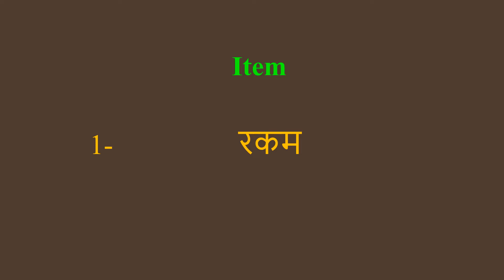Item meaning in Hindi | Item ka kya matlab hota hai | daily use English words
इस वीडियो में आप Item का हिंदी में मतलब समझेंगे और साथ में Item  का pronunciation भी सीखेंगें यानि की आप Item के अर्थ के साथ साथ ये भी सीखेंगें की Item को कैसे बोले या Item को बोलने का सही तरीका क्या है

Let’s learn Hindi Meaning of Item

Item meaning in english

Item Meaning in Hindi हिंदी में मतलब

Hindi Translation of Item

Item Meaning in Hindi Item का मतलब हिंदी में

Item Meaning in Hindi, Definition of Item in Hindi

Item Meaning Hindi Matlab Kya Hai Translate

Item का हिंदी क्या होता है

Item meaning in Hindi and English Item का अर्थ हिंदी एवं अंग्रेजी में Item definition in Hindi and English, Item की परिभाषा हिंदी एवं अंग्रेजी में, Item का मतलब, Item माने क्या, Item mane kya, Item  ka matlab This video is showing answer of Item  What is meaning of Item in Hindi? इस video पर प्रश्न  Item का मतलब हिंदी में क्या होता है? का उत्तर दिया गया है|, This video is showing answer of Item What is meaning of Item in English  इस पेज पर प्रश्न  Item का मतलब अंग्रेजी में क्या होता है का उत्तर दिया गया है

pronunciation of Item
English pronunciation of Item
how to pronounce Item